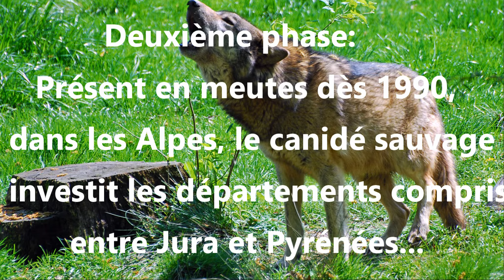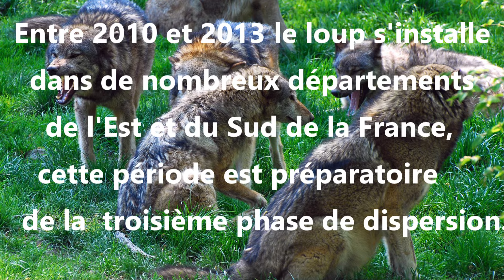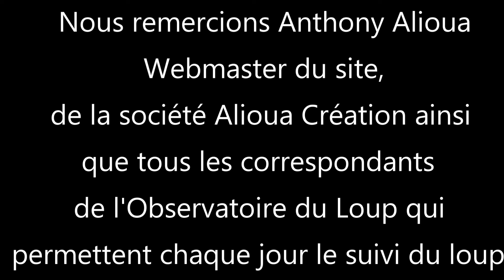Les phases de dispersions du loup depuis 1980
Les phases de dispersion du loup depuis 1980 à 2018